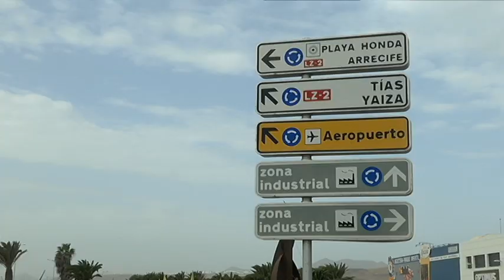Los empresarios opinan sobre la circunvalación de Playa Honda